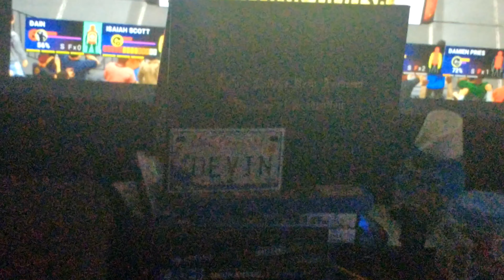TAKEOVER IN YOUR HOUSE 🏡: 8 - MAN LADDER MATCH FOR THE I.C TITLE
FIRST MATCH OF TAKEOVER IN YOUR HOUSE 🏠🏡. JUNE 16. 2PAC . GO TO WAR.